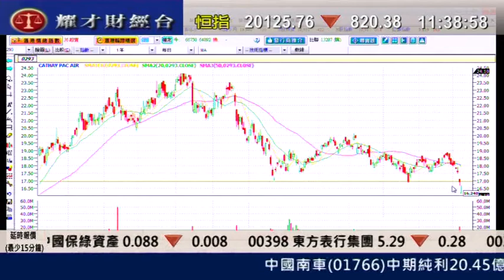耀才財經台 鄺晶晶 植耀輝 8 Aug 2011 即場教路之有問必答 part 3